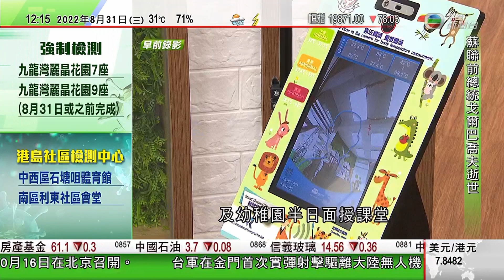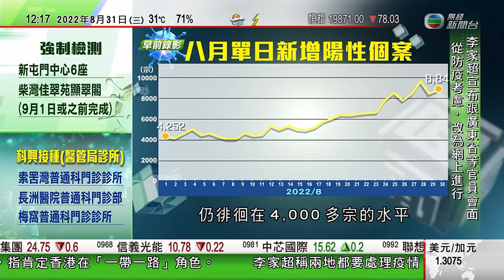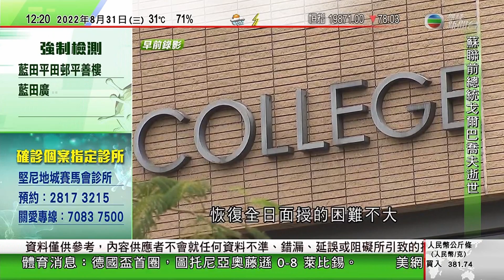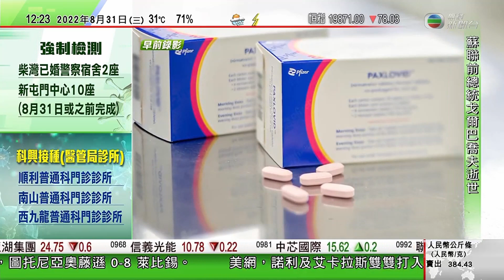TVB午間新聞｜日揆岸田文雄宣布將開放不帶導遊團隊旅遊 每日入境人數上限增至五萬｜韓正肯定香港一帶一路重要角色｜戈爾巴喬夫逝世終年91歲 ｜20220831 香港新聞 TVB News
TVB午間新聞｜20220831香港新聞 TVB News

05:14 日揆岸田文雄宣布將開放不帶導遊團隊旅遊 每日入境人數上限增至五萬
18:36 韓正肯定香港「一帶一路」重要角色 強調維持本港普通法制度
24:22 戈爾巴喬夫逝世終年91歲 因結束冷戰獲頒諾貝爾和平獎